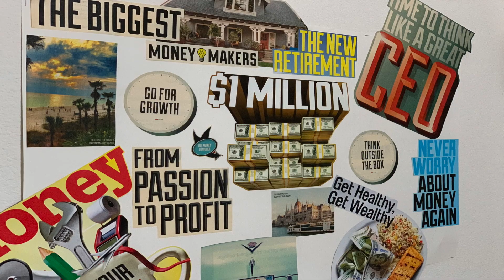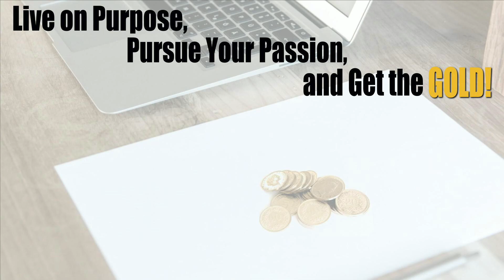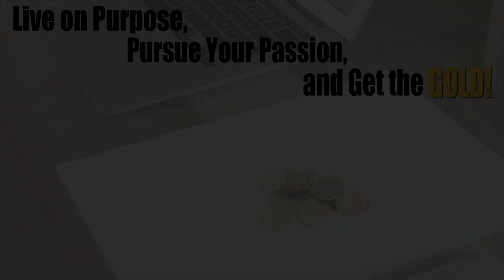Staying on Track with Your Personal Finances | Money Motivation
In this video, I talk about the foundational steps you need to take in order to stay on track with your finances during difficult times.

💸Track your spending

📋Stay on budget

🏡Know where you’re going…create a vision!

YouTube Studio Gear:
- Canon EOS Rebel T6i Digital SLR with EF-S 18-55mm IS STM Lens - Wi-Fi Enabled
- TYCKA Rangers 56” Compact Travel Tripod
- AmazonBasics Tripod Boom Microphone Stand
- MELPO 15W LED Flood Light
- LimoStudio Photography Photo Portrait Studio 660W
- YOUSHARES VideoMicro Windscreen Foam Filter
- The Padcaster Parrot Teleprompter Kit, Portable Teleprompter for iPhone
- 12 Pack Set 2" X 12" X 12" Acoustic Foam Panels
- Emart Photo Video Studio 10Ft Adjustable Background Stand
- MOUNTDOG 6.5 x 10ft Green Screen Backdrop

This means that I get paid when you purchase using my link, which helps me keep this channel going (it takes a lot of hard work making free content). But rest assured…that I only recommend products that I have personally verified or that I am truly passionate about. So click away, I APPRECIATE THE SUPPORT!***